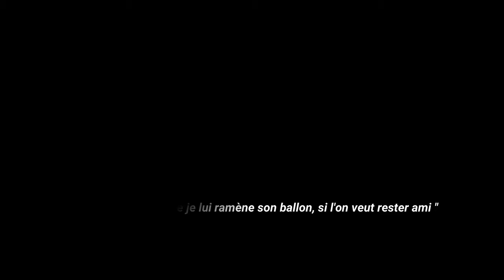Un Roman de RenarT sans Ysengrin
Gil Gautier " Photographe par Nature"